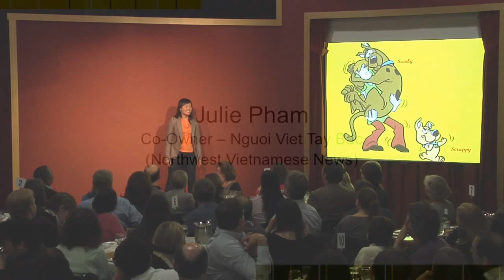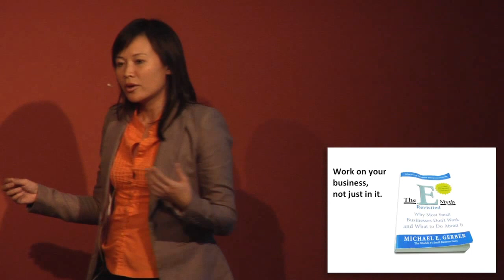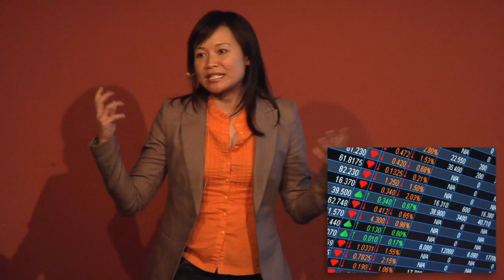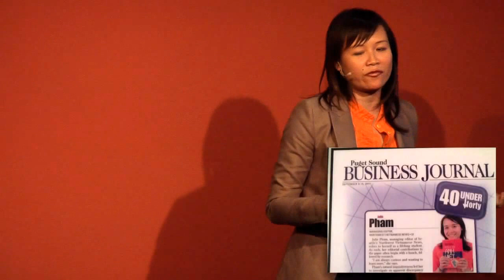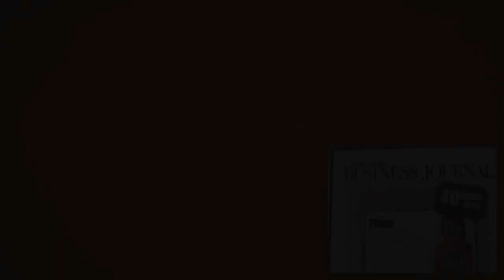Julie Pham on Being Scrappy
On June 5, 2012 SVP organized a series of 5 minute talks about adaptation in scarce times.  Julie Pham, Co-Owner of Nguoi Viet Tay Bac (Northwest Vietnamese News) shared her story.